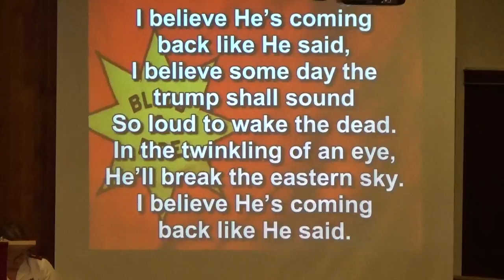I Believe He's Coming Back